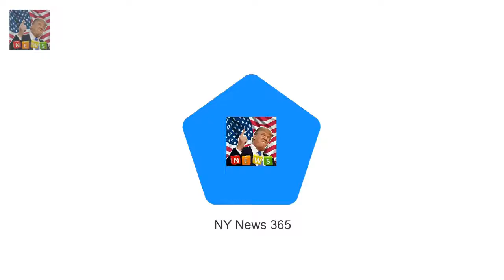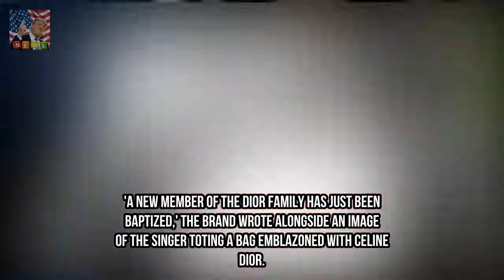Artist photoshops Harry and Meghan into mock campaign for H&M Breaking News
Scottish artist Hey Reilly shared tongue-in-cheek advert on Instagram It features image of the smiling couple superimposed with the H&M logo Other social media users were quick to praise his witty creation The newly-engaged couple are considered to be the perfect advert for the royal family.